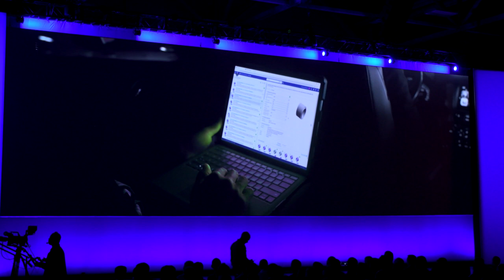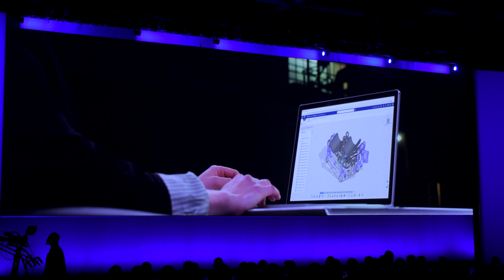Video inicio SolidWorks World 2019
El video de bienvenida a este gran evento. No te pierdas lo demás que iré subiendo.